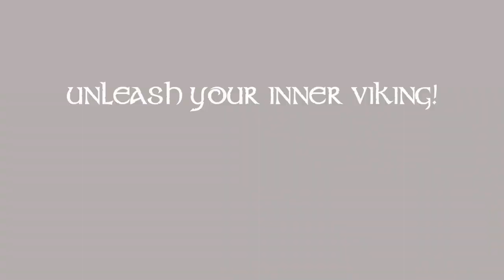Promotional video for Valhalla Axe Throwing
Promotional video made for Valhalla Axe Throwing based in Sheffield as a part of my degree work.